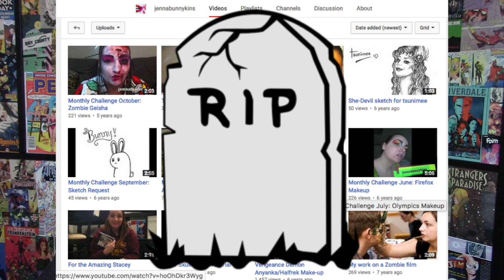Evil Dead Necronomicon Mask | SFX Make-Up Tutorial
Ever wanted to share your face with the cover of the Necronomicon? Well you're in luck! With this handy tutorial, not only will Pablo from the Ash vs Evil Dead series be rocking the Book of the Dead face-- now you can too!

Song: Automatic Writing
Artist/Writers: Joseph LoDuca
Licensed by: Universal